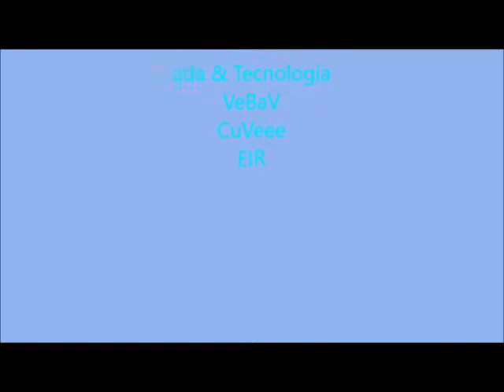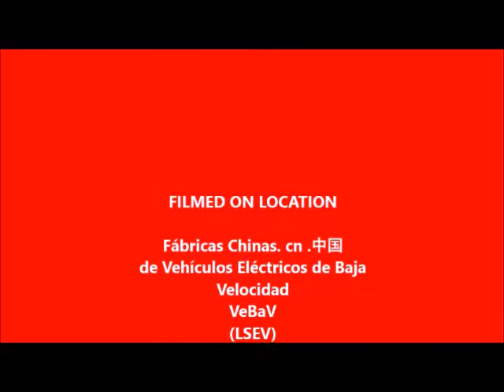VEBAV OACE prototipos